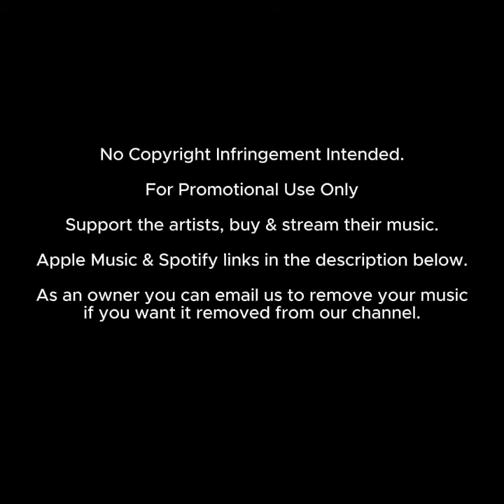Nash La Musica - Can We Be Free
How to Get Your Shout-Out:
1. Donate to Deep House Daily by buying us a coffee
3. Look out for your shout-out in one of our upcoming videos 😊